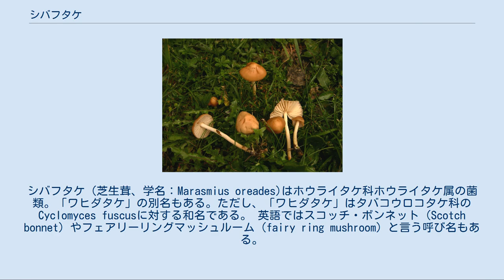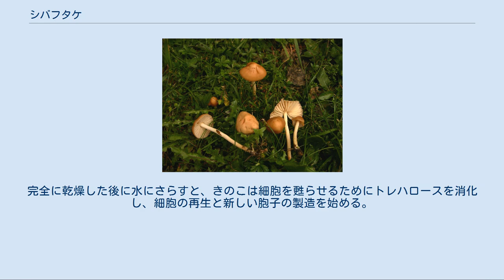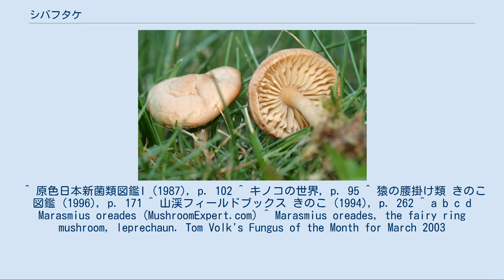シバフタケ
シバフタケ（芝生茸、学名：Marasmius oreades)はホウライタケ科ホウライタケ属の菌類。「ワヒダタケ」の別名もある。ただし、「ワヒダタケ」はタバコウロコタケ科のCyclomyces fuscusに対する和名である。 英語ではスコッチ・ボンネット（Scotch bonnet）やフェアリーリングマッシュルーム（fairy ring mushroom）と言う呼び名もある。
後者の名前の「フェアリーリング」は菌輪を意味するが、ハラタケ（Agaricus campestris）や毒のあるオオシロカラカサタケ（Chlorophyllum molybdites）なども菌輪になって育つため、他の菌輪を作るきのこと混乱されがちである。
 シバフタケは広範な分布を持っている。
北アメリカ、ヨーロッパでは夏や秋に見られ、暖かい気候であれば年中見られる。
名の通り、草地を好んで生え、芝生や草地に見つかる。
海岸地域の砂丘でさえ見つかることもある。
 シバフタケ シバフタケは環状、弧状、隊列状に群生して生える。
菌輪のように草を育て緑にすることがある。
 カサは1～5cmであり、釣鐘型で、初期には端の部分がカサの内側に巻き込まれている。
時間がたつにつれ平べったい饅頭状になり、さらにカサの端の部分が持ち上がって平たくなっていく。
また中央に僅かなふくらみを持っている場合もある。
カサは乾いており、つるっとしている。
 色は灰色に近い黄褐色から淡黄色であり稀に白、赤っぽい黄褐色である。
乾燥すると色が変わっていく。
周辺には薄い線が現れる。
 裸で、色彩のない柄を持ち、長さは7cm、直径は5mm程度である。
 襞は柄から離生している場合とそうでない場合がある。
襞の間隔は疎らで、白から灰色に近い黄褐色である。
胞子は白色である。
胞子自身は7～10x 4-6 µmであり、滑らか、楕円形で、澱粉質でない。
また、掃除細胞が傘の表皮にない。
 このきのこは有毒のカヤタケ属のClitocybe dealbataに似ており、間違われることもある。
この種は突起物を欠いている。
また、この種は白から灰色に近い色で、傘の裏の襞の間隔が非常に近いことから見分けることができる。
 日本では一般的に食されていないが、ヨーロッパでは多くのきのこ通がシバフタケを好んでいる。
一般的にきのこを食べる人はクッキーなどにきのこを使うことはしないが、このきのこは焼くと甘みが出るため、焼き菓子にも向いている。
伝統的に繊維質でまずいとされる茎は切り落として、傘は糸で吊るし、乾燥させる。
シバフタケの甘みはトレハロースに由来しており、この糖分のおかげでシバフタケの細胞は乾燥による死を避けることができる。
完全に乾燥した後に水にさらすと、きのこは細胞を甦らせるためにトレハロースを消化し、細胞の再生と新しい胞子の製造を始める。
 ^ 原色日本新菌類図鑑I (1987), p. 102 ^ キノコの世界, p. 95 ^ 猿の腰掛け類 きのこ図鑑 (1996), p. 171 ^ 山渓フィールドブックス きのこ (1994), p. 262 ^ a b c d Marasmius oreades (MushroomExpert.com) ^ Marasmius oreades, the fairy ring mushroom, leprechaun. Tom Volk's Fungus of the Month for March 2003